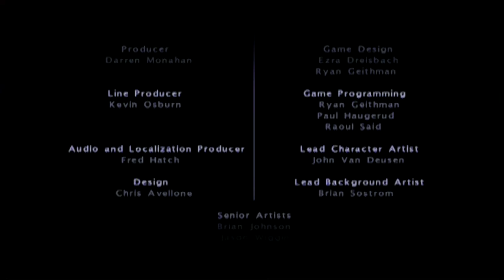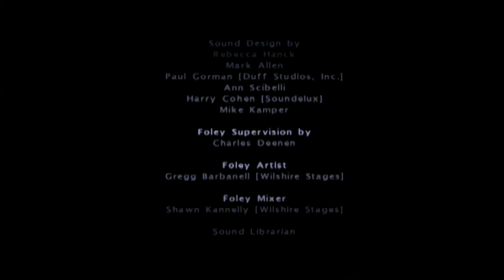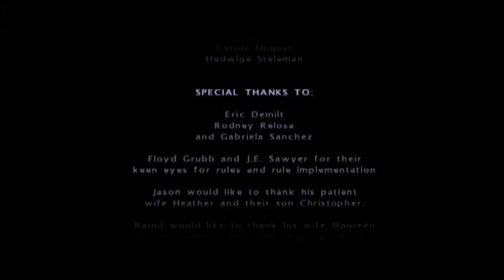Let's Play! Baldur's Gate: Dark Alliance Finale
Fucking finally!